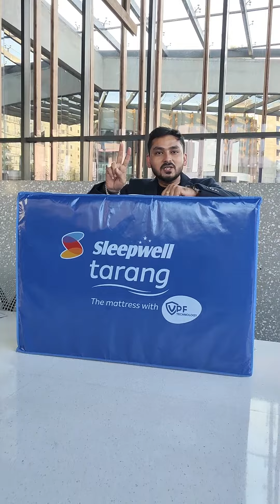Sleep well new mattress products#trending #